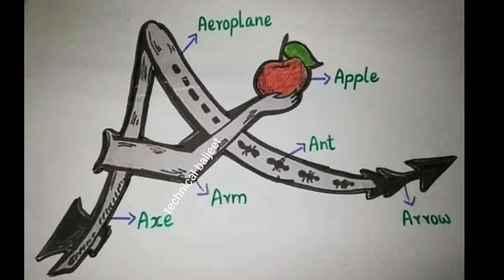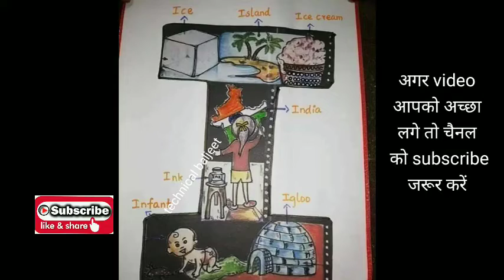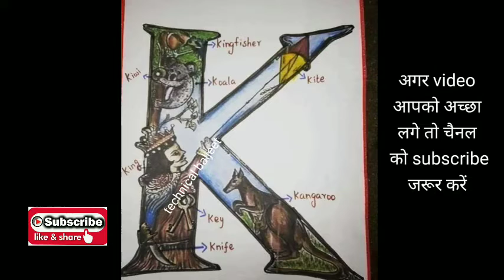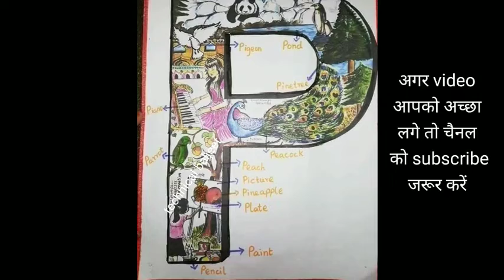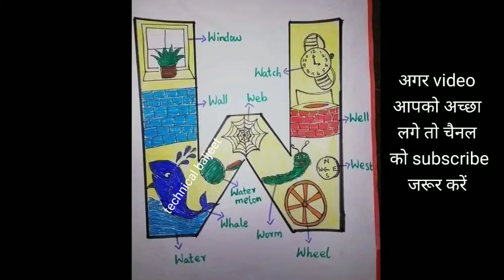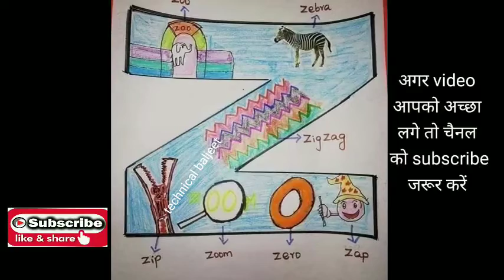English alphabet | English classes | English Speaking | English vocabulary | technical baljeet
abcd की complete pic के लिए follow करें

English alphabet
English classes
English online classes
english coaching centre
english speaking course
English Speaking
English vocabulary
technical baljeet